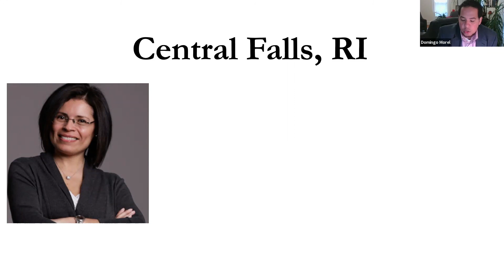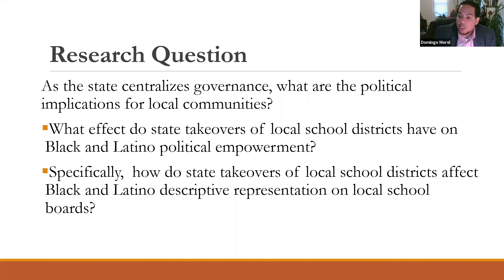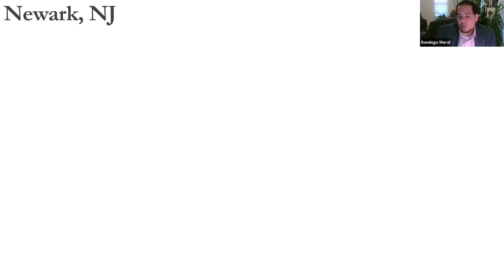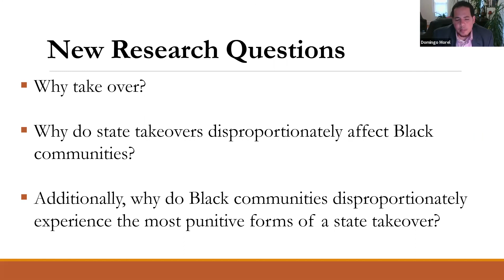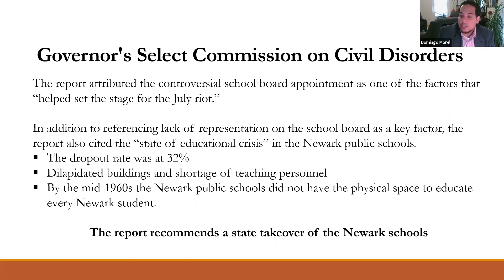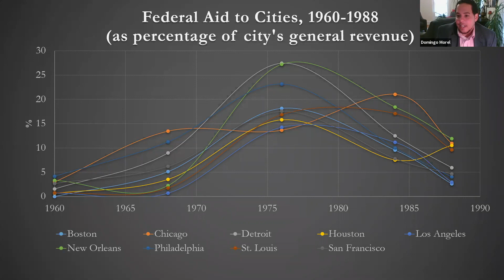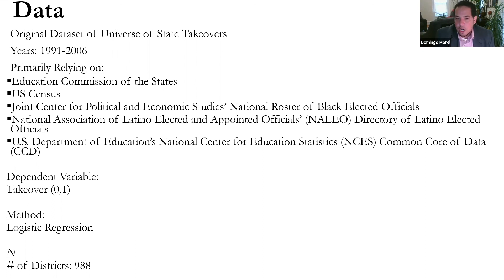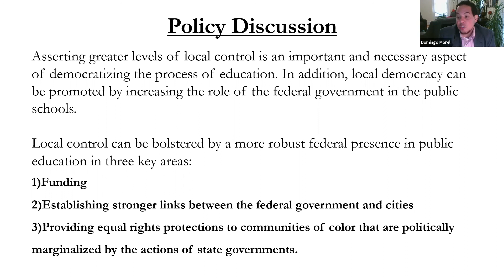Takeover: Race, Education & American Democracy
TCNJ Department of Political Science Politics Forum presents "Takeover: Race, Education, and American Democracy" with Dr. Domingo Morel, Assistant Professor of Political Science at Rutgers University, Newark